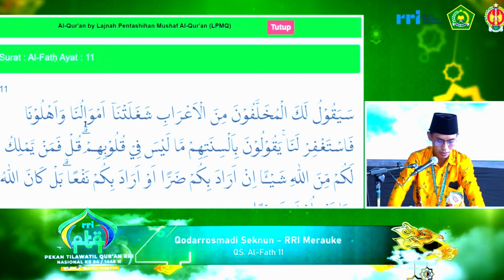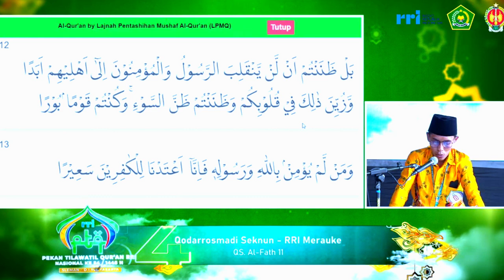PESERTA TILAWAH PTQ RRI NASIONAL KE-54 TAHUN 2024